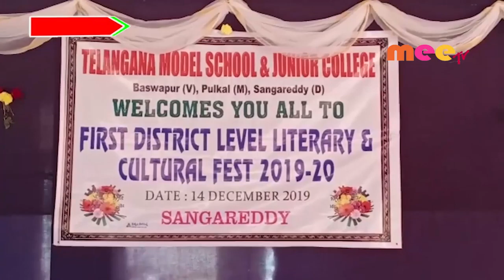అట్టహాసంగా కల్చరల్ ప్రోగ్రాం //14.12.2019//meetv news//